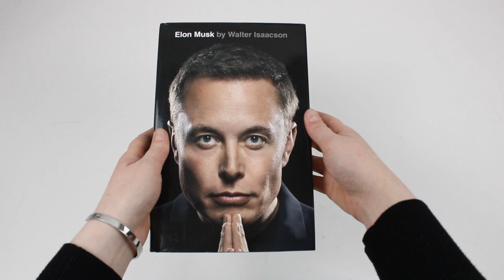Elon Musk by Walter Isaacson - Book Unboxing